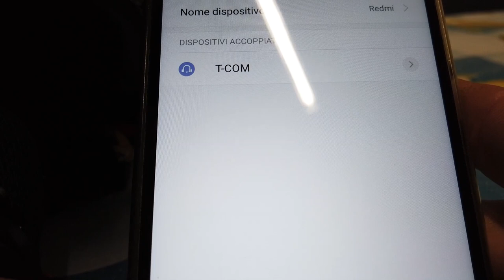INTERFONO SENZA CENTRALINA, TWIINS HF1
Oggi vi presento il nuovo interfono che ho deciso di utilizzare, ovvero il twiins HF1, un interfono senza centralina esterna.

ACCESSORI VARI

ABBIGLIAMENTO